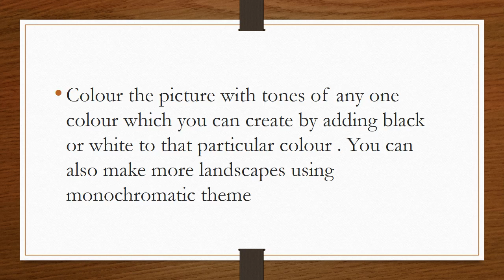Picture Composition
Grade-VIII